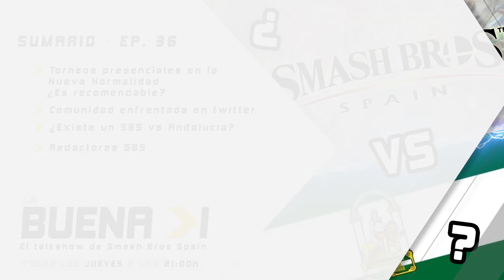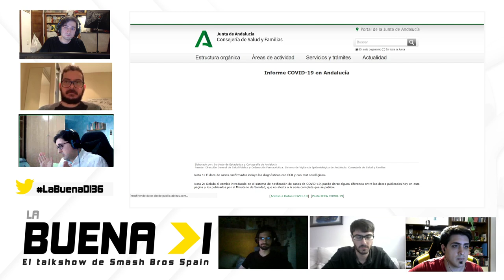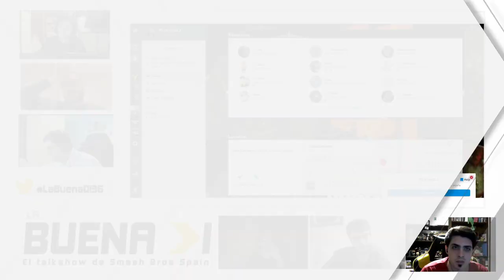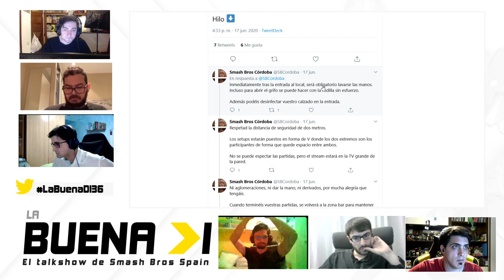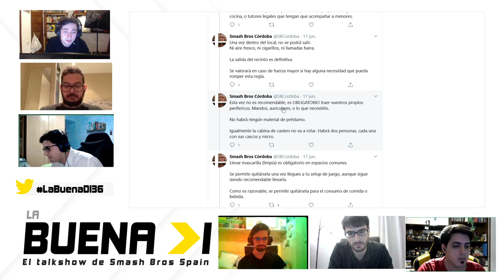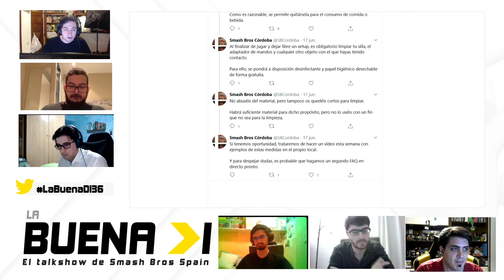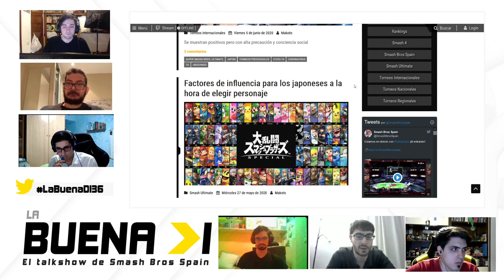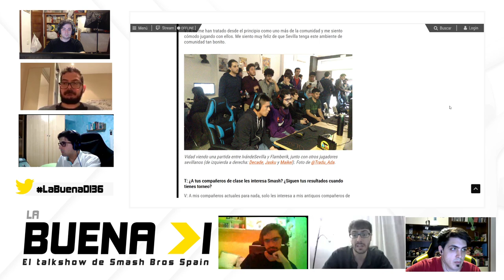[LA BUENA DI - Ep. 36] Torneos presenciales en la Nueva Normalidad, SBS vs Andalucía, Redactores SBS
La Buena DI es el Talkshow oficial de Smash Bros Spain, donde todas las semanas repasamos la actualidad del Smash Bros en España.

Puedes ver La Buena DI todos los Jueves a las 21:00h (horario peninsular)

Enlaces citados por Evle durante el programa:
Mapas interactivos de la junta de Andalucía de datos sobre el covid19
Mapa de variación de defunciones respecto al mismo periodo del año anterior (instituto nacional de estadística)